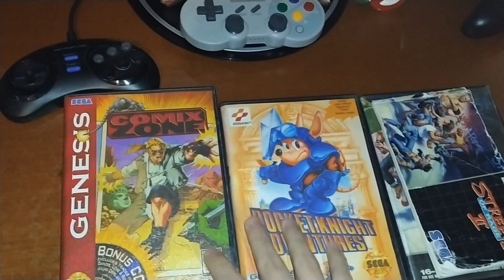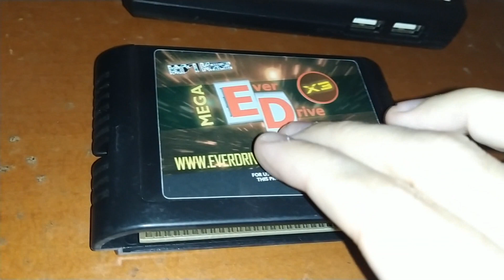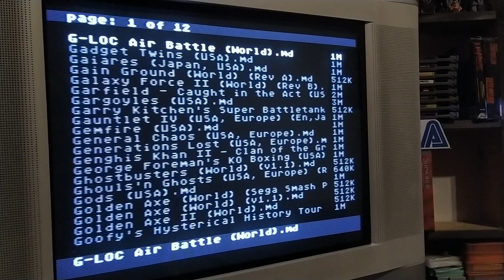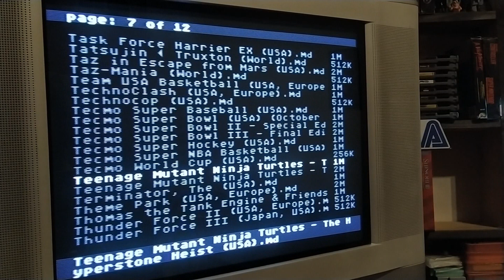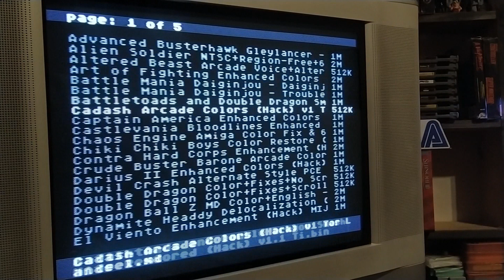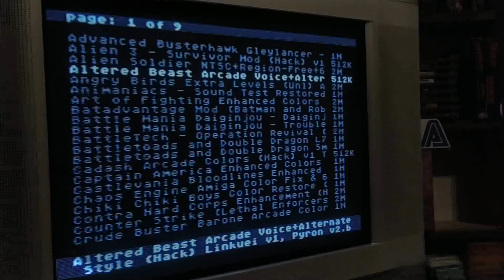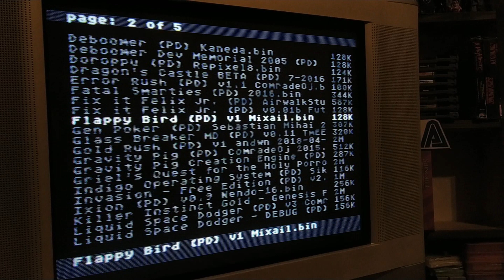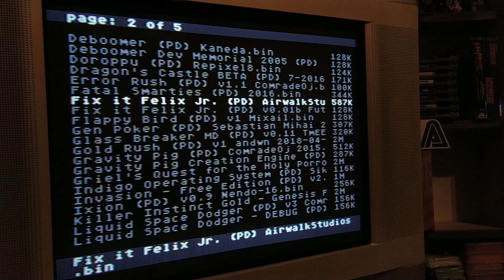Sega - Everdrive krikzz x3 - Prueba en tv de tubo (Crt) y "analisis".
Buenas gente?! Como estan?

Aca les dejo un video donde hablo un poco del everdrive de Sega,de Krikzz.Esos magicos cartuchos donde podemos tener practicamente todo el catalogo para poder jugar sin complicacion alguna.

Lo vemos funcionando en un tv crt mientras hablo de sus caracteristicas principales.

Espero les sirva el video,y los invito a ver el resto del contenido del canal (juegos retro,emulacion,tutoriales,etc).

Saludos y que anden de 10!.